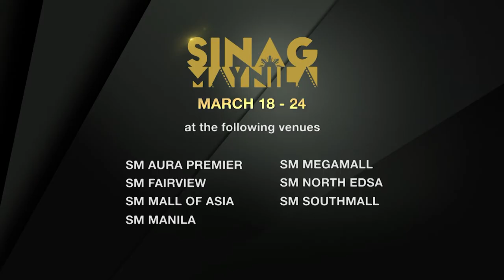Dionne Monsanto Invitation for Sinag Maynila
Dionne Monsanto of "Swap" invites you to watch the films of this year's ‪#‎SinagMaynila‬!